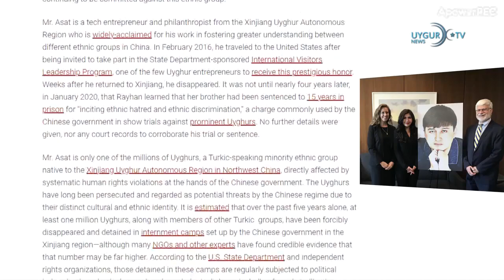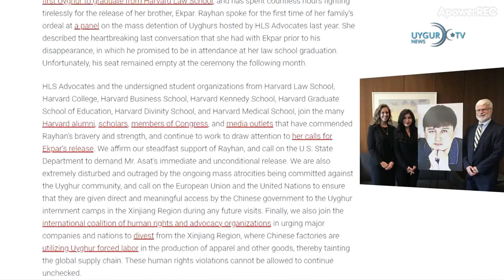youtube video #-mqBjZYlmFo